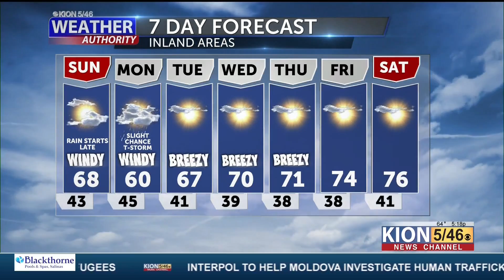WX SAT 5PM 3 26 2022